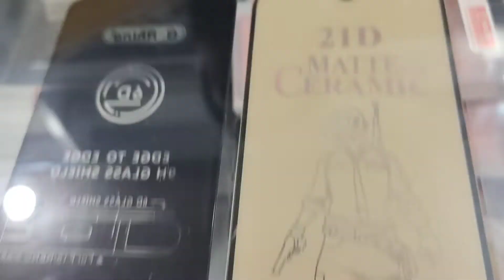zaheer suit👕 or boot 🥾 jeet gaya